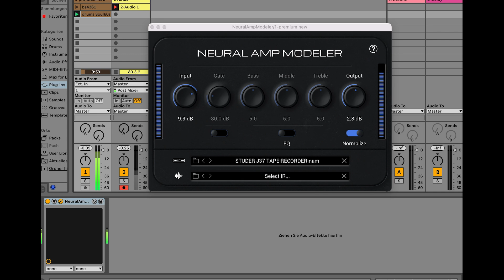Studer J37 Tape Recorder Plugin Extension for NAM & Genome & NAM UNIVERSAL NAM DEMO VIDEO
Studer J37 Tape Recorder Plugin Extension for NAM & Genome & NAM UNIVERSAL

The biggest and fattest sounding TAPE capture ever made by us to date!

The Fairchild 670 Through Studer J37 plugin extension for NAM & Genome is the ultimate fusion of vintage analog warmth and modern digital precision. Designed for producers, engineers, and audio enthusiasts who crave that iconic sound of The Beatles, this plugin faithfully recreates the legendary tone of the Studer J37 recorder.

Studer J37’s tape saturation, it brings a lush, harmonically rich sound that transforms sterile digital recordings into vibrant, analog-style productions. This extension offers intuitive controls, allowing you to dial in everything from subtle compression and tape warmth to full-bodied, vintage character that recalls the golden age of recording.

Perfect for vocals, drums, and master buses, this plugin extension adds depth, dimension, and warmth to your mix, bringing the coveted analog feel right into your digital workflow. Whether you're looking to enhance subtle sonic details or add bold character, Studer J37 is a game-changer for anyone serious about their sound.

Key Features:

- Authentic machine learning emulation of the Studer J37 for smooth, musical tape compression.

- Studer J37 tape saturation adds warmth, harmonics, and depth.

- Seamless integration into NAM & Genome & NAM Universal workflows.

- Ideal for use on vocals, drums, buses, and full mixes.

- Customizable controls for precision tailoring of vintage sound to modern projects.

Bring the best of vintage analog tone into your modern productions with this powerful plugin extension!

Available at